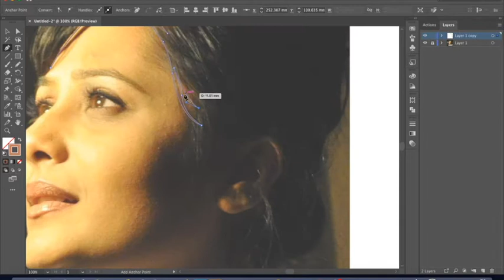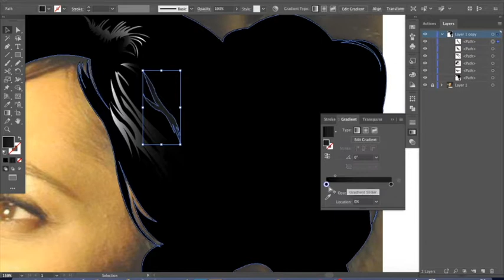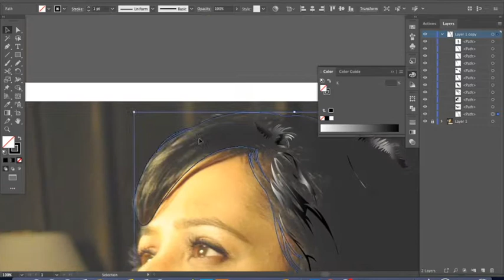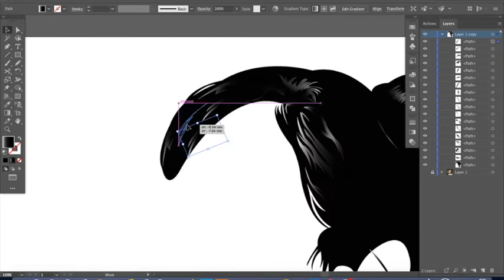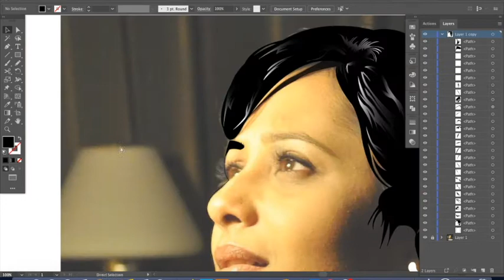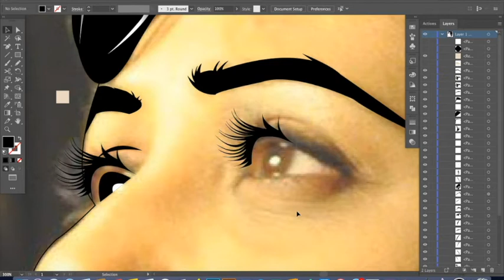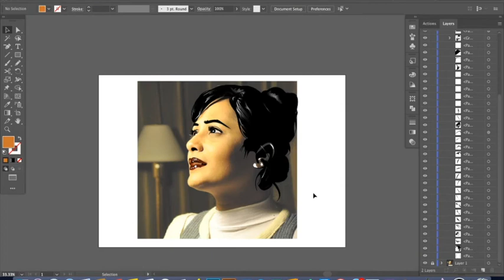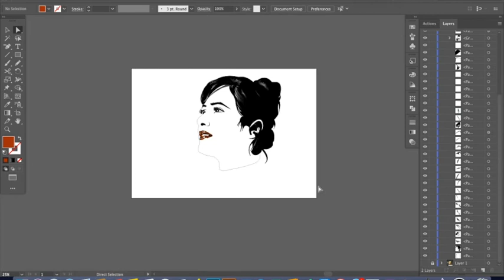Aupee Karim | Cartoon Art | Speed art | Adobe Illustrator | ( Part-1 )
Aupee karim is one of the Brilliant Actress of Bangladesh .